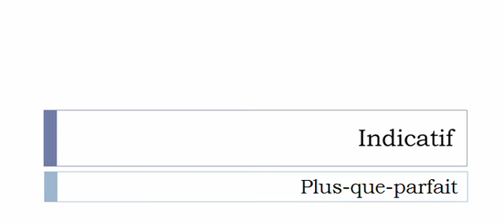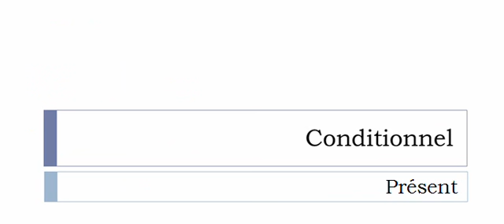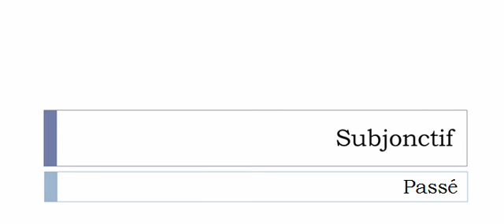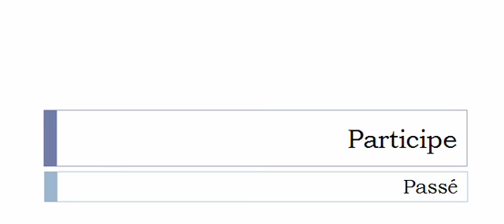เรียนรู้ภาษาฝรั่งเศส = การผันคำกริยา = Parler